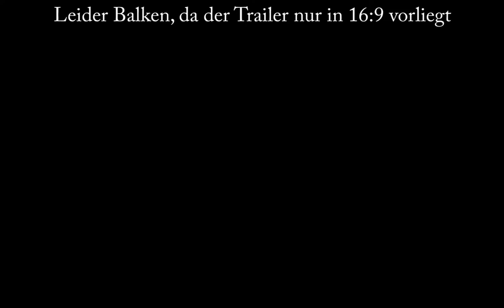Warframe Hintergründe - Die Sentients (German)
Sie waren die Tenno. Meister von Schwert und Klinge und Träger der Warframes. Nachdem sie einen verheerenden Krieg gewannen, verschwanden sie und ihre Erschaffer, die Orokin, spurlos.
Jetzt wird das Sonnensystem von den Grineer, einer Spezies aus degenerierten Klonen beherrscht.  Die Tenno werden wieder gebraucht, um die Balance wiederherzustellen, und werden von der mysteriösen Lotus wieder aus der Stasis geweckt. Obwohl sie sich nicht an ihre Vergangenheit erinnern bleiben die Tenno gefährliche Krieger. Neben den Grineer müssen sich die Tenno auch mit den Corpus, einer Handelsorganisation, die die Orokin verehrt, und den Infested, die aus einer Biowaffe der Orokin entstanden sind, herumschlagen.